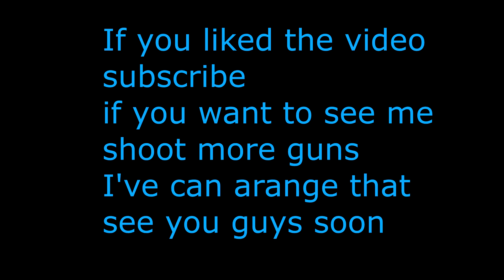Real steel day #1 lets play series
*Guns shot in this video*

Taurus judge
Ruger Red Hawk Alaskan
Taurus Tp-22
Canik Tp 9SF

*I can make the arrangement to shoot these guns in the future*

Mp5 22lr
M1 carbine
walther PPX
benelli shotgun
Mossburg 500
some other guns as well

Never attempt to handle firearms while underaged. Always use adult super vision like in this video. Guns are not toys.